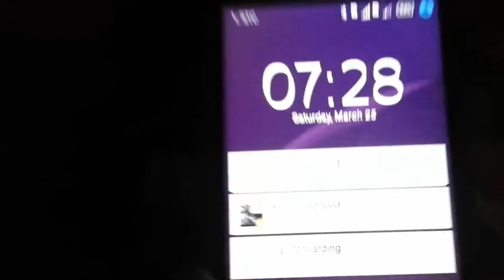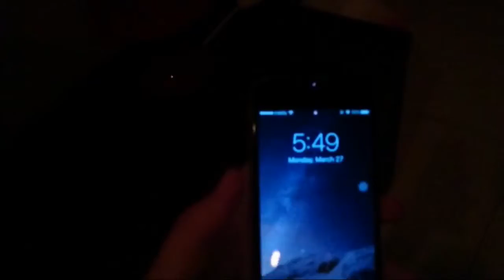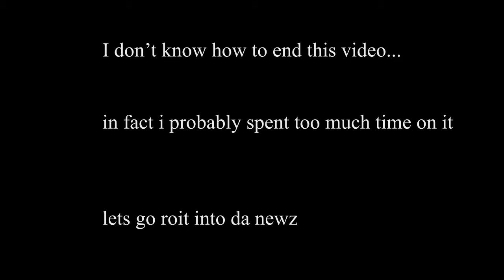The Project Is Done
pure cancer